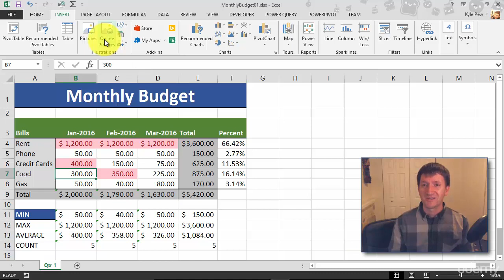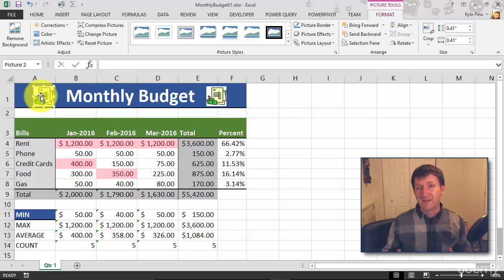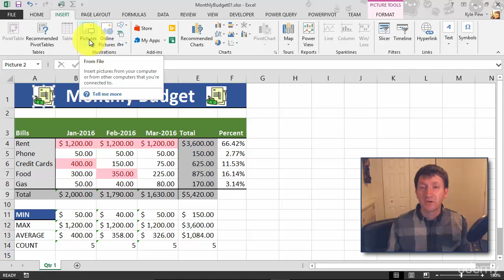Inserting images on Excel